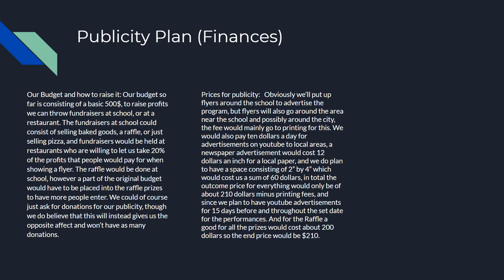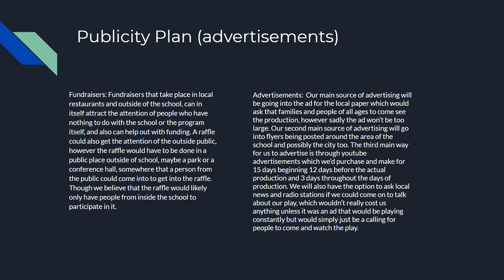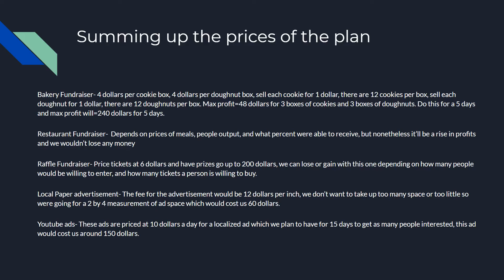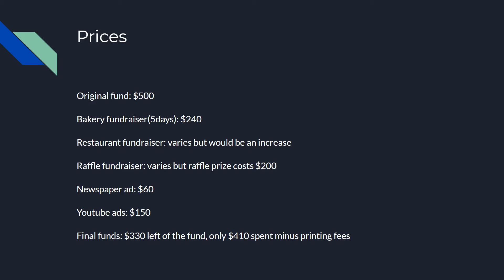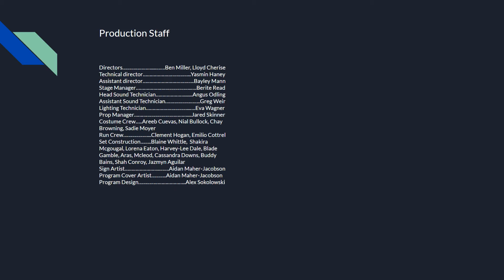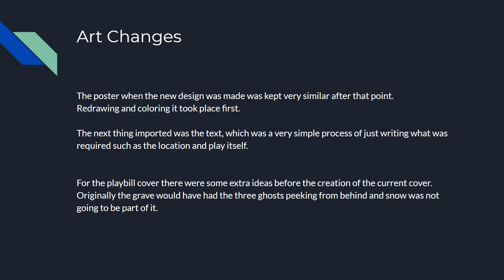DTASC Graphics - A Christmas Carol